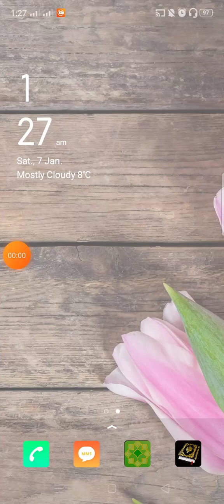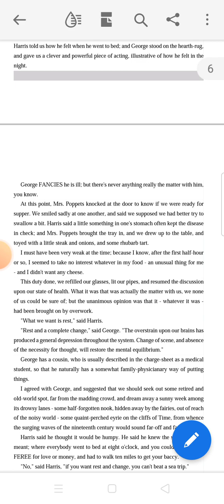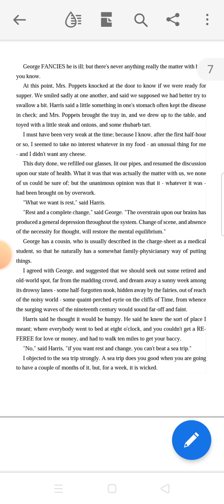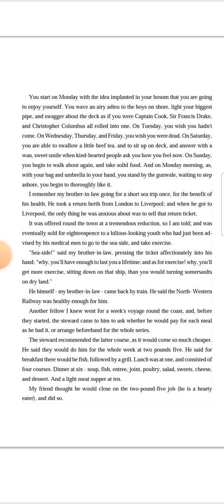Comedy Novel | Episode 4 | Three Men in a Boat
Hello Friends! How are you? Hope you all are fine. This is a comedy Novel hope you enjoy it.